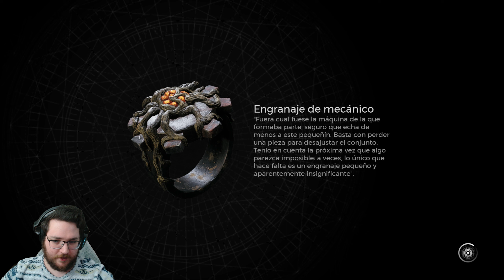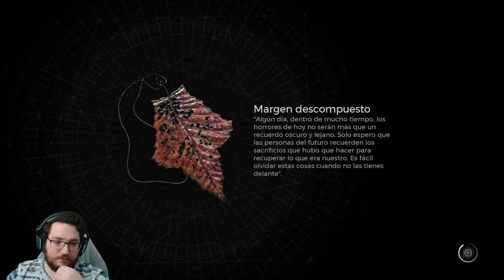Remnant 2 con xHades | PC Español | Veterano | #18: Faerin maligno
A través de un mundo fracturado por conflictos antiguos y plagado de criaturas de pesadilla, un grupo de intrépidos supervivientes se aventura más allá de los límites de lo conocido, armados con la esperanza de restaurar un fragmento de lo que se perdió. Con cada paso hacia lo desconocido, descubren que las ruinas de antiguas civilizaciones esconden más que secretos oscuros: son guardianes de poderes que desafían la comprensión humana. Este viaje, repleto de alianzas inesperadas y traiciones profundas, no solo es una búsqueda de salvación para sus seres queridos, sino también una exploración del verdadero significado de la supervivencia en un mundo que ha olvidado cómo vivir. En el corazón de esta odisea yace la pregunta: ¿puede realmente la humanidad resurgir de sus cenizas cuando se enfrenta a horrores que desafían su propia existencia?

Uníos a la comunidad de Discord para no perderos ningún vídeo y por si algún día le damos a algún juego

Especificaciones de mi PC:
CPU: Ryzen 9 5950X 4.0 GHz (undervolt)
GPU: RTX 3060 12GB Gigabyte OC
Disco duro: SSD Nvme M.2 500 GB Samsung + 1TB / Samsung 860 SSD EVO 1TB
Placa base: MSI X570S TORPEDO MAX
RAM: 32 GB 4000 MHz Delta Force RGB
Micrófono: Blue Yeti Yeticaster
Webcam: Logitech C920
Controlador: Nacon Xbox One Series
Monitores: Lenovo L27e-30 1080p x2 + Newskill Icarus 1440p Curvo
Teclado: Logitech G213
Ratón: GTX 144 Vertical
Auriculares: Logitech G733 Inalámbricos